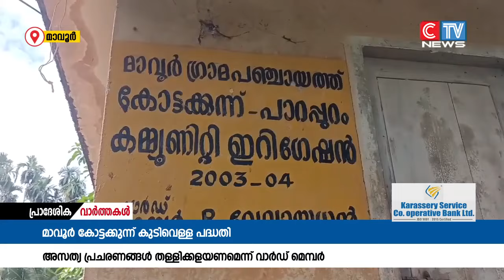മാവൂർ ഒൻപതാം വാർഡിലെ കോട്ടക്കുന്ന് കുടിവെള്ള പദ്ധതിയുമായി ബന്ധപ്പെട്ട് ചിലർ നടത്തുന്ന ആരോപണങ്ങൾ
മാവൂർ ഒൻപതാം വാർഡിലെ കോട്ടക്കുന്ന് കുടിവെള്ള പദ്ധതിയുമായി ബന്ധപ്പെട്ട് ചിലർ നടത്തുന്ന ആരോപണങ്ങൾ വസ്തുതാവിരുദ്ധമാണന്ന് വാർഡ് മെമ്പർ പ്രസന്നകുമാരി ടീച്ചർ പറഞ്ഞു.